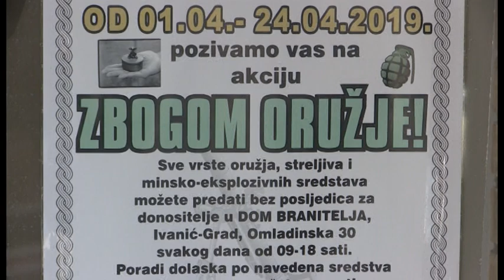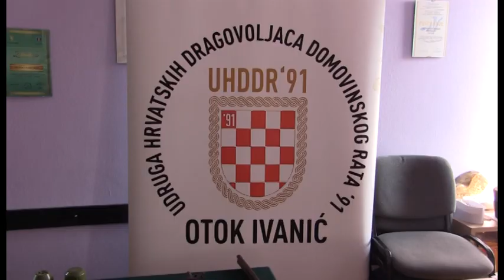[JABUKA TV] Okončana 15. akcija „Zbogom oružje“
Aktivisti Udruge hrvatskih dragovoljaca Domovinskog rata ´91 Otok Ivanić u suradnji s djelatnicima Policijske postaje Ivanić-Grad i pod pokroviteljstvom Grada Ivanić-Grada su u četvrtak 2. svibnja 2019. predali stručnjacima Policijske uprave zagrebačke oružje, municiju i minsko-eksplozivna sredstva prikupljena od građana u 15. akciji „Zbogom oružje“.

Od početka akcije 1. travnja prikupljene su dvije puške, jedan pištolj produljene cijevi, više ručnih bombi, te nekoliko stotina komada municije najrazličitijih kalibara.

Tijekom akcije je svim osobama s područja Otoka Ivanića, koje posjeduju ilegalna ubojita sredstva, najčešće zaostala iz rata, omogućeno da ih predaju na neškodljivo zbrinjavanje i uništavanje bez zakonskih sankcija za donositelja ili pozivatelja. Nalaznici ili osobe koje posjeduju takva sredstva mogu i van termina akcije Zbogom oružje u bilo koje doba dobrovoljno pozvati Policijsku postaju Ivanić-Grad i zatražiti pomoć u zbrinjavanju ubojitih sredstava, jer je uklanjanje ilegalnog oružja, streljiva i eksploziva iz domova najkonkretniji doprinos zaštiti života osoba koje ih posjeduju, članova njihovih obitelji i drugih građana, koji mogu biti ugroženi nestručnim baratanjem ili aktiviranjem zbog neodgovarajućeg skladištenja i starosti.

Predsjednik Udruge hrvatskih dragovoljaca Domovinskog rata ´91 Otok Ivanić Leo Ordanić je pojasnio, da se s godinama smanjuje broj prikupljenog oružja, a povećava broj municije. Kaže, da će se akcija nastaviti svake godine, jer i samo jedan metak može zbog nestručnog rukovanja ili skladištenja prouzročiti tragediju.

Na uspješno okončanoj akciji organizatorima je u ime pokrovitelja Grada Ivanić-Grada čestitao zamjenik gradonačelnika Željko Posilović. Pomoćnik zapovjednika Policijske postaje Ivanić-Grad za temeljnu policiju Davor Jakšić je pohvalio akciju, te izrazio zadovoljstvo što u proteklih godinu dana na području PP Ivanić nije bilo stradavanja od zaostalih ubojitih sredstava. Naglasio je, da je važno, da građani znaju, kako oružje, municiju i eksplozivna sredstva koja posjeduju ili pronađu, mogu u bilo koje doba nekažnjivo prijaviti u Policijsku postaju Ivanić-Grad, te zbog sigurnosti njihovo izuzimanje prepustiti stručnjacima.

Obiteljski radio Ivanić